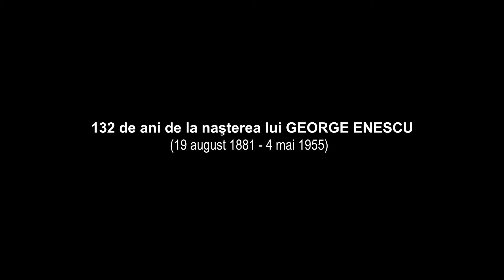ENESCU / retrovizoare (ep. 2)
a film by pantacruel